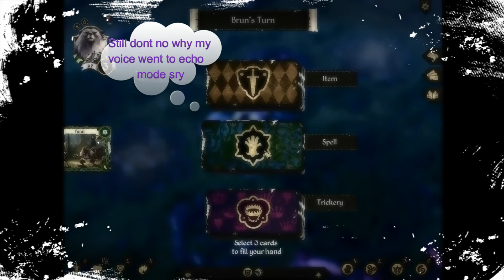Armello Gameplay Took forever!!!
Hello guys just a gameplay of armello hope you guys enjoyed it and excuse the long video. click that like button if you enjoyed comment what you think of the video and subscribe for more X-treme videos. ;)